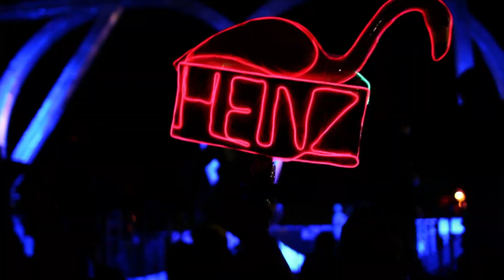Voodoo Experience Wrap Up: Day 1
What happened Day One in NOLA? Find out!

Voodoo Music + Arts Experience is a three-day festival held annually in New Orleans, Louisiana. Headliners for 2014 include OutKast, Foo Fighters and Skrillex.